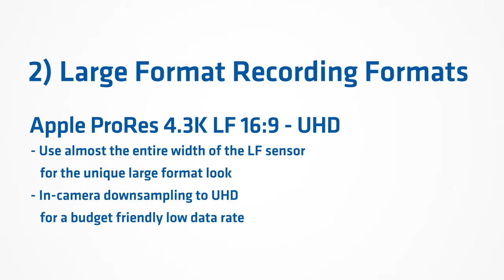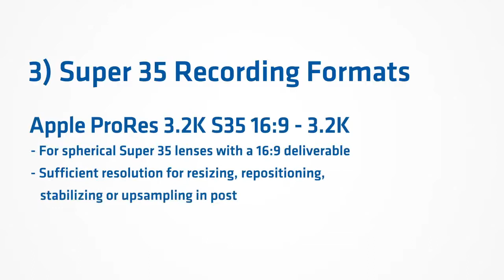ARRI Tech Tip: ALEXA Mini LF SUP 7.0 // Recording Formats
ARRI sta rilasciando ALEXA Mini LF Software Update Package 7.0, un aggiornamento che include nuovi formati di registrazione e molte altre funzionalità che migliorano l'usabilità della telecamera.